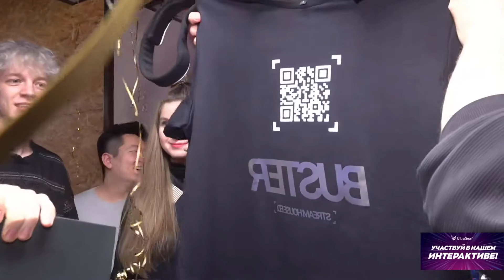ДЕНЬ РОЖДЕНИЯ БУСТЕРА / ПОЗДРАВЛЕНИЯ И ПОДАРКИ СЛАВЕ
ДЕНЬ РОЖДЕНИЯ БУСТЕРА / ПОЗДРАВЛЕНИЯ И ПОДАРКИ СЛАВЫ / ДР BUSTER